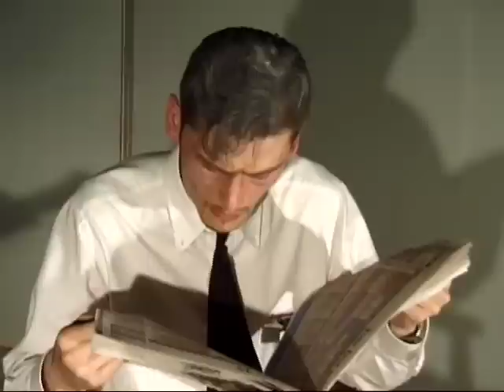The Metrix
A clip from the short film the Metrix from the Vancouver Comedy community. A spoof on the Matrix about American agents infiltrating Canada to destroy the Metric system. By Damonde Tschritter, Dave Nystrom and JP Mass. With Brent Butt, Irwin Barker, Joel Walmsley and Mark Pooley. Shot by Digitaldebbie Lucyk.
All made on a total budget of 23 bucks (Cdn)